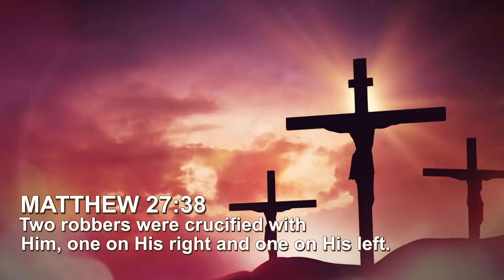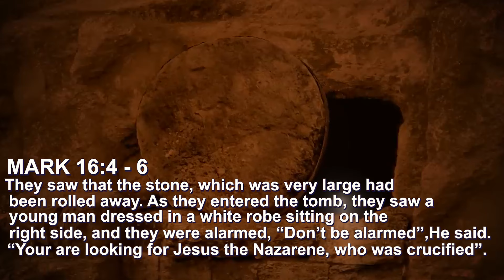City Of Jesus International Ministry Easter Invitation From God, Jesus Christ And The Holy Spirit.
Join us to experience the practical demonstration of Christianity in today’s Live Service at The COJIM Enugu,Enugu state , Nigeria.
The City of Jesus International Ministries COJIM
ADDRESS  IN/20 Emene Industrial Layout, Enugu East Local Government Area, Enugu State, Nigeria, West Africa.